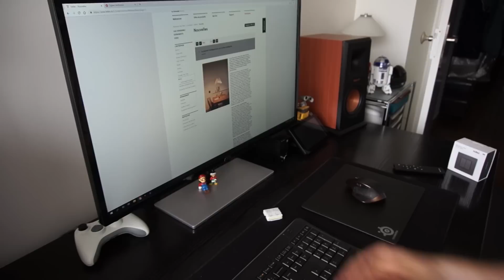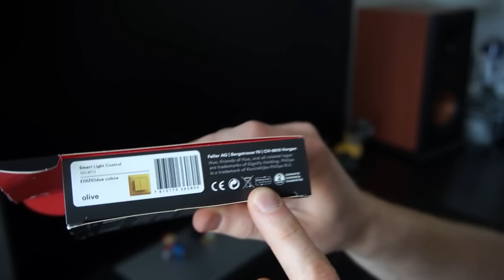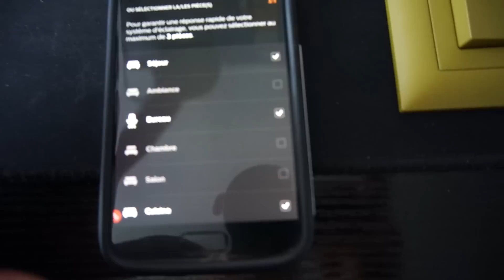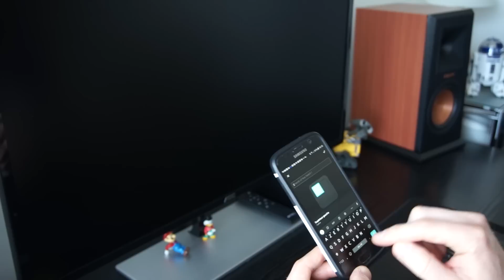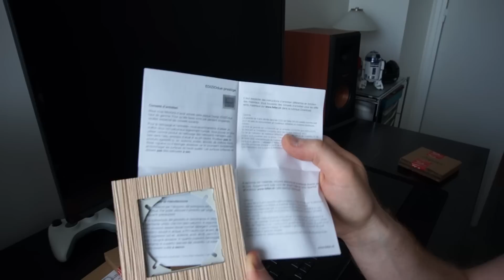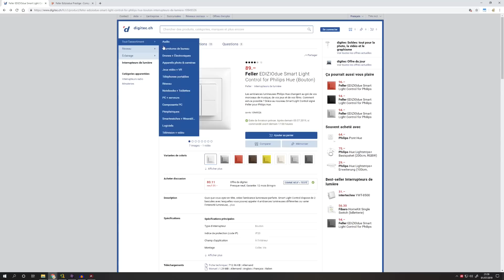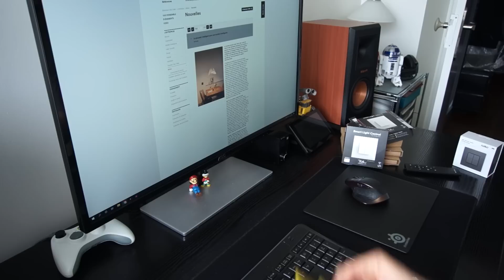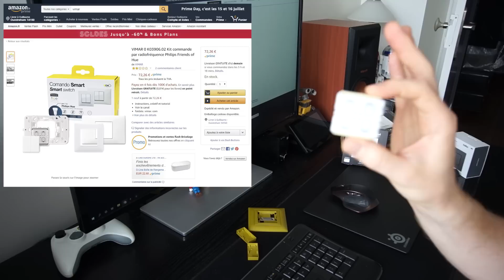Friends of Hue: Feller Smart Light Control (interrupteurs Hue)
📃 Sommaire 📃
00:00 On revient sur les produits Friends of Hue avec les interrupteurs de chez Feller
00:30 La marque Feller est suisse et ne commercialise ses produits officiellement qu'en Suisse
01:10 On parle aussi du Dolphin Enocean, l'interrupteur commun à la gamme Friends of Hue
01:58 L'interrupteur Feller Smart Light Control Ediziodue color
02:40 nécessite un pont Philips Hue de deuxième génération
03:13 L'emballage présente un guide d'installation rapide et l'interrupteur dedans, équipé de sa plaque de finition
04:14 Il est possible de le fixer au mur via autocollants double face ou deux vis
04:50 Le manuel est en français et il est très complet
05:00 Aucune possibilité de fixation murale en remplacement d'un interrupteur existant
05:30 Cet interrupteur est sans batterie et est garantie 2 ans. L'interrupteur est équipé d'un mecanisme piezzo et génère sa propre énergie
06:15 Pour ajouter l'interrupteur dans le réseau Philips Hue, c'est très facile! tout est guidé depuis l'application
07:30 De base l'interrupteur vous propose de se préconfigurer pour une ou deux pièces
08:34 Une configuration avancée est possible pour régler chaque bouton individuellement
10:36 Exemple d'utilisation avec une ampoule Philips Hue
11:04 Maintenant la version blanche (toujours Ediziodue color) de cet interrupteur
12:04 Et voici les finitions possibles de ces interrupteurs qui sont très nombreuses. En tous cas bien plus d'options qu'un dimmer de chez Philips Hue
12:40 On commence avec une plaque de finition en bois
14:00 Puis une finition pierre qui est ma préférée
15:07 Et dernière finition: du verre ! du verre bleu. Pas du verre vert !
16:30 Et en gros plan voici trois finitions que j'ai pu tester, mais il en existe des tonnes d'autres finitions possibles!
17:40 Mon avis sur l'interrupteur: c'est exactement le même fonctionnement que ceux de chez Niko. Cliquetis audible, mais il fonctionne très bien, il est très pratique d'usage et bien fini.
18:55 Il remplace très avantageusement les interrupteurs officiels de chez Philips, les Dimmer Switch
19:36 Mais ils ont des limitations: il n'est par exemple pas possible de basculer entre plusieurs scènes sur un même bouton, donc il faudra sacrifier des boutons (donc jusque 3 scène + off sur un interrupteur)
20:30 Les prix sont relativement élevés. Ce n'est pas un produit accessible, c'est certain. Et encore, les plaques de finitions haut de gamme elles sont très chères. Mais d'une qualité exceptionnelle
22:33 Ce sont des interrupteurs un peu chers certes mais qui s'intègrent bien mieux dans un logement
23:00 Attention, ces interrupteurs sont prévus pour le marché suisse et répondent aux réglementations suisses: impossible de remplacer soit même un interrupteur mural dans ce pays. Dommage !
24:40 Parlons maintenant un peu plus du petit interrupteur Dolphin Enocean
27:20 Je ne peux vous conseiller les interrupteurs Feller QUE si vous êtes suisse. Sinon, ce sera non seulement compliqué à obtenir, mais en plus impossible à fixer en remplacement d'un interrupteur existant.

🔗 Les liens 🔗
A vous de me dire où on les trouve de manière fiable en Suisse.
Moi je ne peux pas vous conseiller de site, ne commandant pas en Suisse 😉

🔗 Mon éclairage Philips Hue 🔗

Hue motion sensor
Hue dimmer switch

Ampoule conseillée, Hue White Ambiance

Et sinon:
Hue White And Color Ambiance
Kit de démarrage White and Color Ambiance
Hors kit de démarrage, le pont est nécessaire

Cherchez sur ma chaîne, tout est testé en vidéo :)

📱 Suivez moi ! 💻